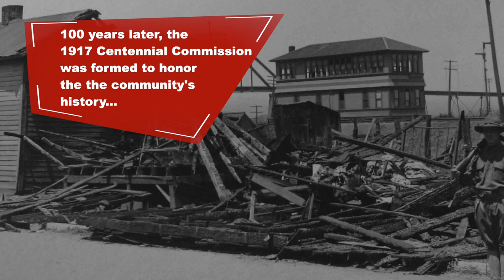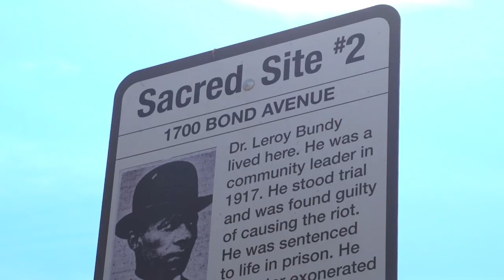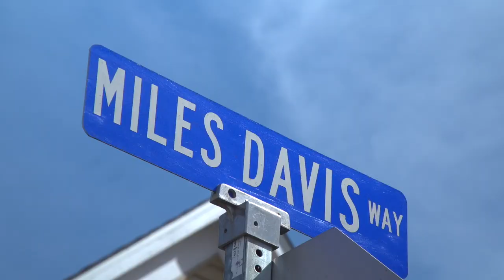Preview | 1917 East St. Louis Race Massacre | Living St. Louis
One of the deadliest race massacres in US history happened in East St. Louis over 100 years ago.  Hear the story, and how and why the East St. Louis community is working to preserve the history around that deadly day, on Living St. Louis, Monday May 10 on Nine PBS in St. Louis.